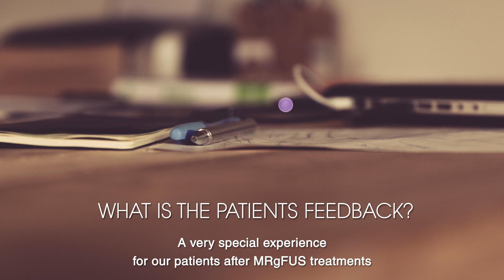Focus on preserving ferility with MR-guided focused ultrasound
Listen to Dr. Irene Mindjuk from the FUS Center HELIOS Amper Klinkum discuss how her fibroid patients treated with focused ultrasound have had successful pregnancies and even send a birthday card from their child every year.